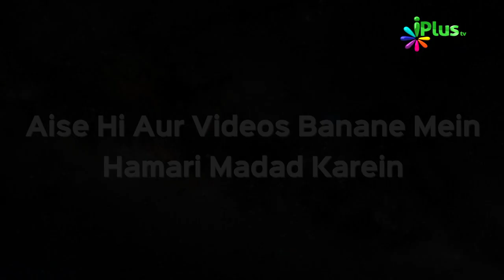Miya Biwi Ke Beech Badgumani Kyon Hoti Hai aur Iska Hal | Miya Biwi Ke Jhagde Ep 11 | iPlus TV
Miya Biwi Ke Beech Badgumani Kyon Hoti Hai aur Iska Hal | | Miya Biwi Ke Jhagde Ep 11 | Abu Hamdan Ashraf Faizi | iPlus TV